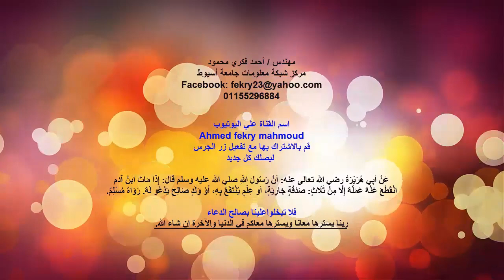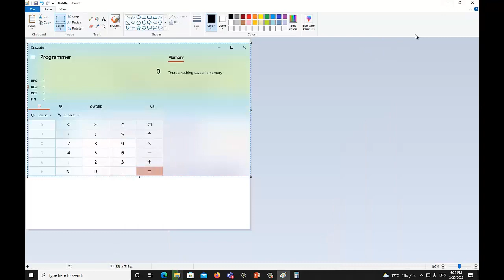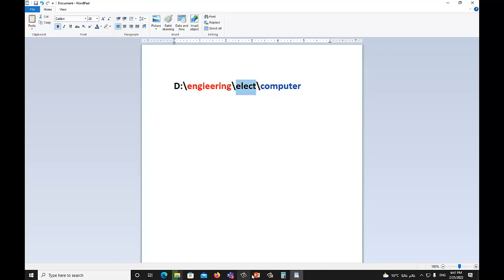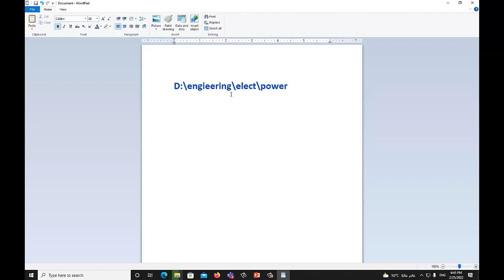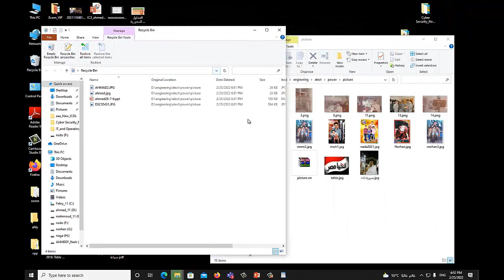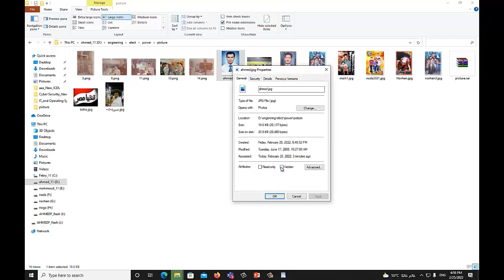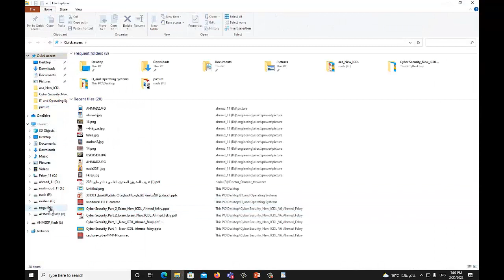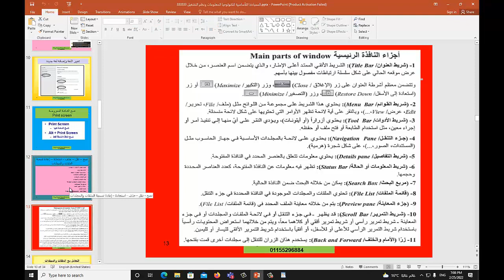شرح أون لاين مع أشقائنا في دولة الكويت لويندوز 10 الجزء الثاني Windows 10